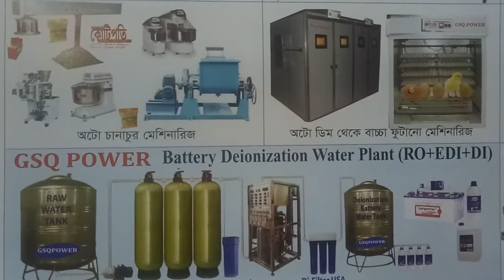Mineral Water GSQ Power Manual Small Cost PET Bottled Purified 01711338720